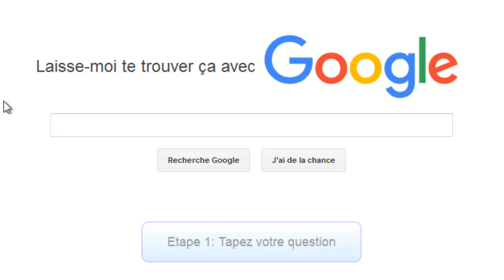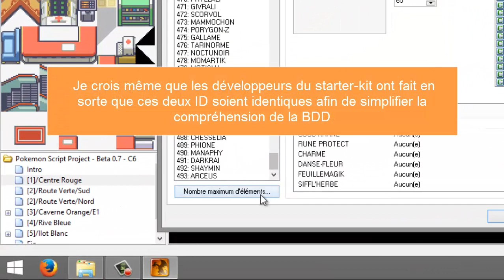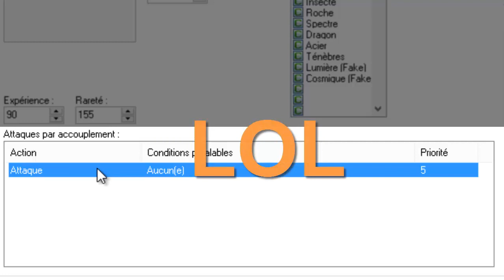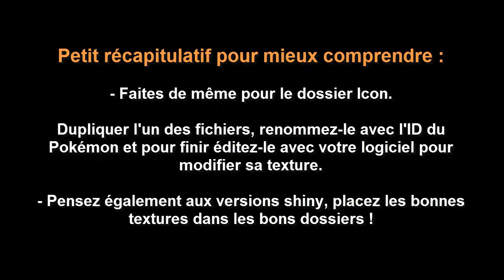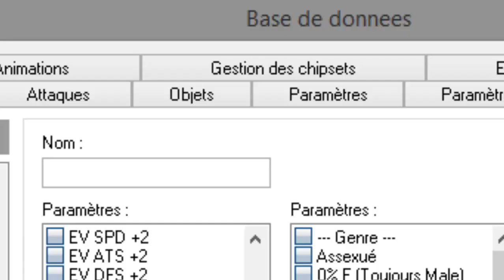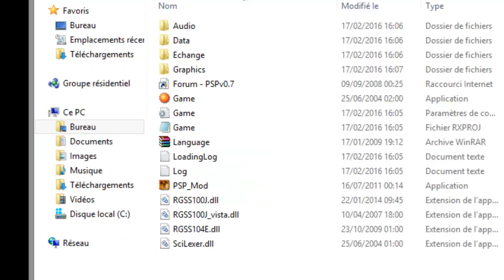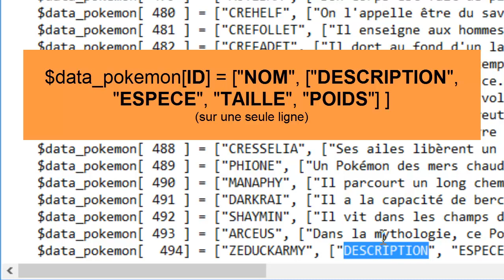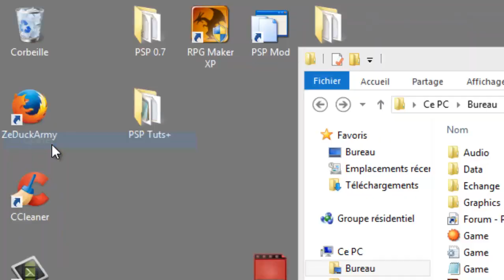Créer son jeu Pokémon #28 | Créer un Pokémon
Coucou jeune canard, j'ai un petit message pour toi...
▐▐► MERCI DE LIRE LA DESCRIPTION COMPLETE ! ◄▐▐

Important:
- Une partie Questions/Réponses est disponible ci-dessous, cette dernière a pour but de vous aider à résoudre vos problèmes. Je vous remercie d'avance pour sa lecture avant de poser vos questions en commentaire.
- En vous abonnant, vous aurez plus de chance d'avoir une réponse rapide de ma part étant donné que je favorise mes abonnés avant les autres !

Coucou, je suis de retour pour vous jouer un mauvais tour ! Ou pas... puisque je reviens avec un tout nouveau tutoriel concernant la création d'un Pokémon ! Nous ne verrons pas comment le créer graphiquement mais comment l'ajouter au jeu ! Je vous rappelle que ce tutoriel n'est pas l'un des meilleurs jamais créé sur ma chaîne, au contraire, je le trouve plutôt mauvais. J'ai tenté de le réaliser à nouveau en prenant soin de ne rien oublier :)
Bon visionnage malgré tout !!

Par ailleurs, je m'excuse également pour les passages avec fond noir durant la vidéo, je ne sais pas ce qu'il s'est passé pour qu'un tel résultat soit obtenu...

- Si tu adores ma vidéo, fais-le moi savoir en commentaire.
- Ah oui, et si t'aimes aussi les canards, dis-le moii :D

=== Plus d'info ===

(Rubrique "Créer un nouveau Pokémon" du sommaire)

Merci de bien vouloir me signaler si un lien ne vous montre plus aucune forme de vie :'(

QUESTIONS / RÉPONSES
Aucune question actuellement...

Un mini-site internet est en place et regroupera une FAQ contenant toutes les réponses aux questions posées !! :D

REJOIGNEZ LA COMMUNAUTÉ ZeDuckArmy !

o Commentez
o Likez

...ça fait toujours plaisir et ça me motive sérieusement à poursuivre cette aventure avec vous mes canards :)

Coin..Coin.. !
| ZEDUCKARMY |